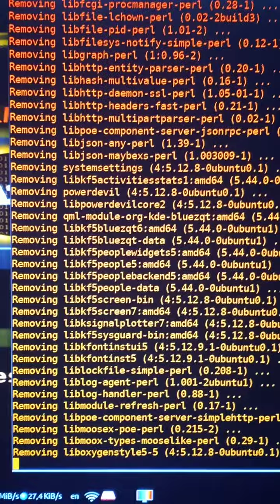processing proces_actually M watchimg processing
2weeks since last GodNiteCall